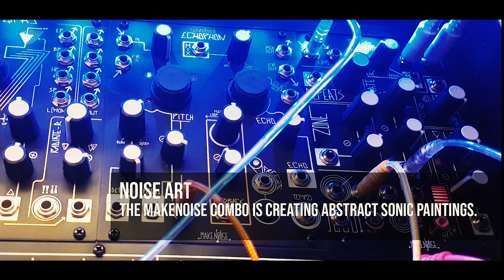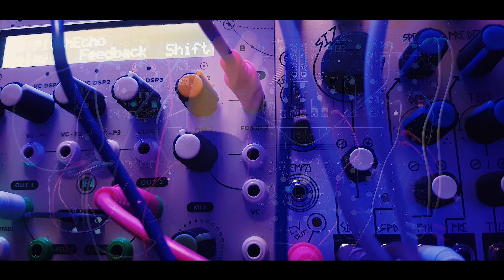Quantum Mechanics - Sennheiser Ambeo 3D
For this experiment I wanted to make the sound of a pingpong ball travel between four different dimensions. The bouncing ball is spliced and gened by the Morphagene and Phonogene and distributed by Frames to Mimeophon, Erbe-Verb, Clouds and ZDSP.

I made a 3D mix in post with the Sennheiser Ambeo VST which can be downloaded for free. Headphones are required to hear the effect.
Jamuary2020 - Day 19